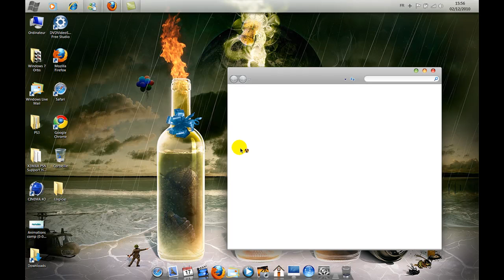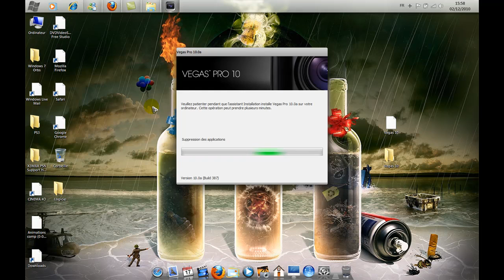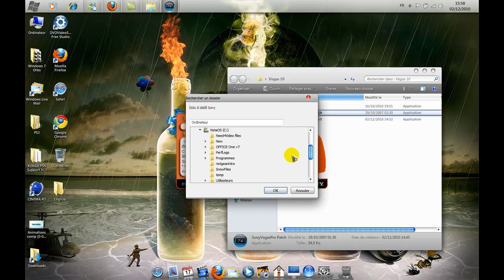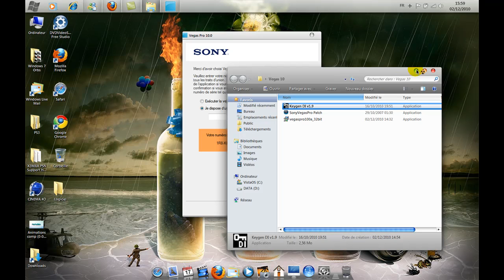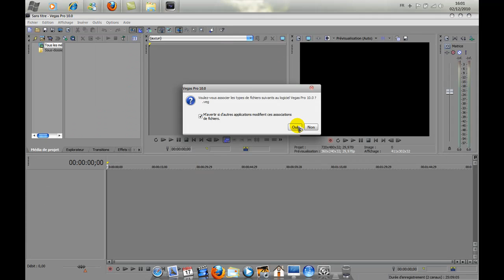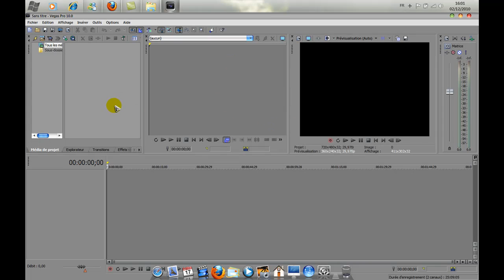[HD][SOFTWARE] Sony Vegas Pro 10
Salut,

Voici les liens :

10.rar ( il regroupe tous les fichiers nécessaire )